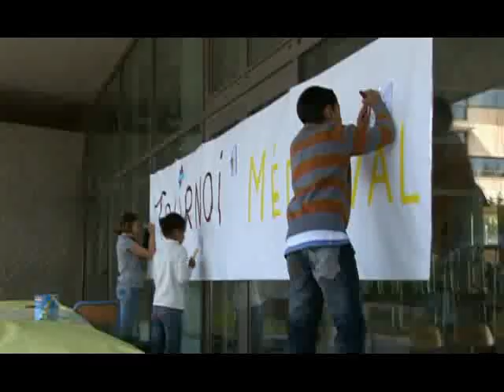Ville de Bonneuil : les centres de loisirs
Les centres de loisirs de Bonneuil-sur-Marne sont ouverts aux jeunes bonneuillois scolarisés. L'équipe d'animation propose aux enfants des activités variées ainsi que des excursions.